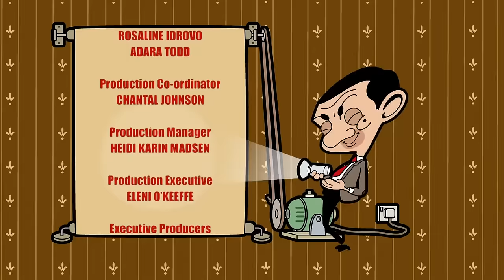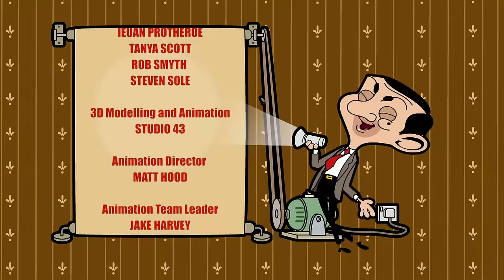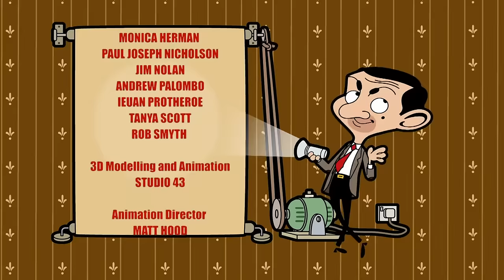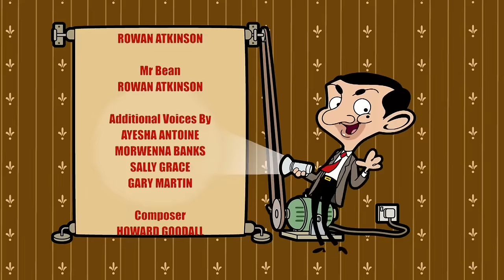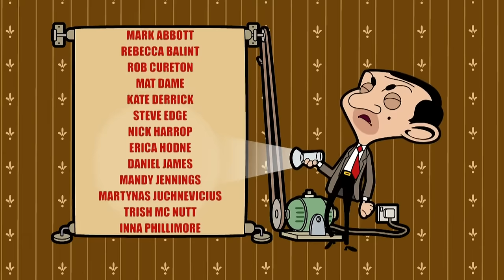Scrapper Goes Missing! | Mr Bean Animated season 3 | Full Episodes | Mr Bean World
Mrs. Wicket becomes inconsolable when Scrapper goes missing. Mr. Bean investigates.